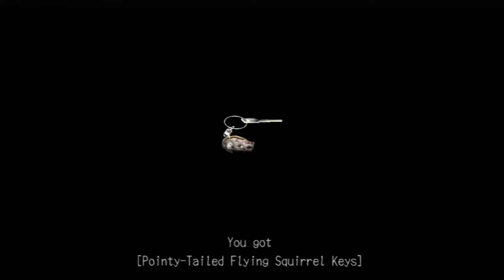Lost Arnold- Deadly Premonition Part 5- SQUEEZE THE WORLD! Gaming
We have to find keys, dumbbells... what's next?